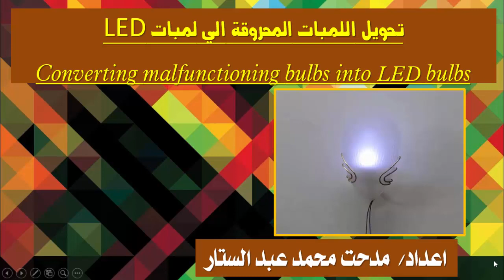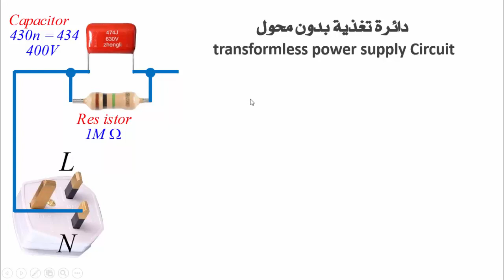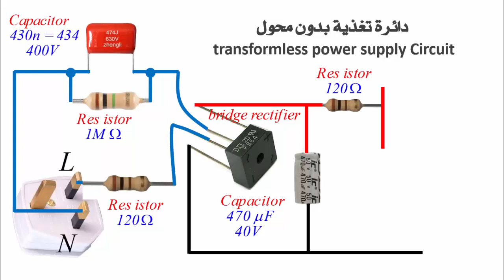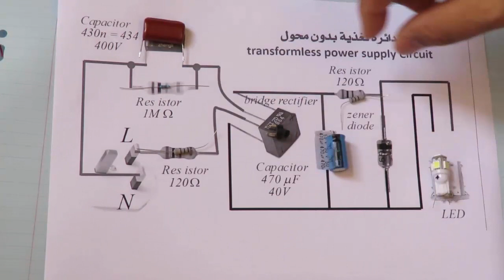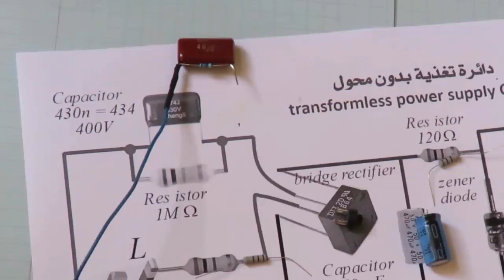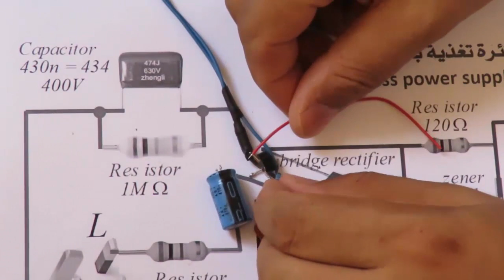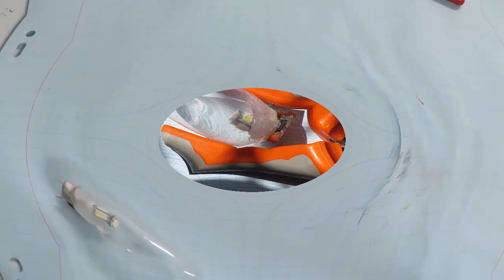87- تحويل اللمبات المحروقة الي لمبات ليد | Converting malfunctioning bulbs into LED bulbs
السلام عليكم

اليوم نستعرض كيفية تحويل لمبة معطوبة إلي لمبة ليد
Converting malfunctioning bulbs into LED bulbs
أي نوع من اللمبات يمكن تحويره سواء لمبات لمبات تنجسيتين عادية  أو أي نوع من اللمبات الموفرة

روابط مواضيع متعلقة وتدعم نفس الموضوع
رابط قائمة تشغيل  Light | شروحات ومشاريع اضاءة

تمنياتي بمشاهدة ممتعة
المكونات والأدوات المستخدمة في الفيديو وروابط شراءها
لمبة ليد 12 فولت من عند محلات بيع اكسسوارات السيارات
10PCS White LED 5050 SMD Car Light Interior Lamp Licence Plate Turn Signal Bulb

JLCPCB Prototype for $2(Any Color) cb.com

تحياتي والسلام عليكم ورحمة الله وبركاته